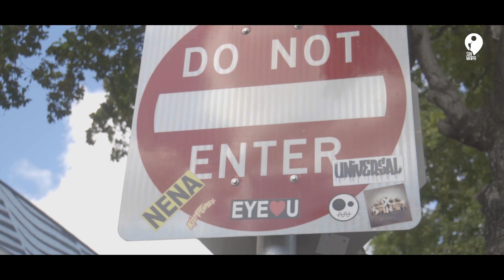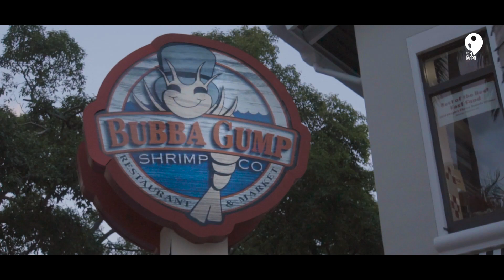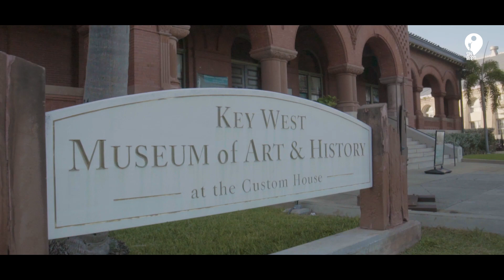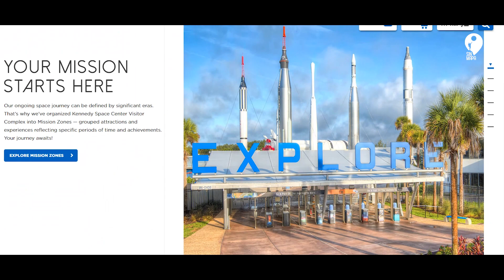Este es EL MEJOR plan en MIAMI | Sin Mapa Perú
Este es el primer video de nuestro viaje a Florida.
Aquí encontrarás nuestro paso por Miami, Key West (Cayo Hueso) y El Kennedy Spacecenter en Orlando.

Compra tus entradas y entérate cuando hay lanzamientos en el Kennedy Spacecenter

Equipos que utilizo ahora | Gear I use 🔥:
Cámara: Sony a6500
Lente: Sony 18-200mm
Drone: DJI Mavic Pro
Micrófono: Rode Videomic Go
- Compartimos $25 dólares si eres nuevo en Airbnb:
Conoce al equipo de Sin Mapa Perú:
👨‍🚀 📝🎙Director y Conductor: Roberto Morales @sinmapaperu
👨‍🚀🖥Edición y post: Alonso Casimiro @alonsolzd69
Arte➡️: Claudia @meduclau
🐶 Asistente y fiel compañero: Films Morales @films_albi